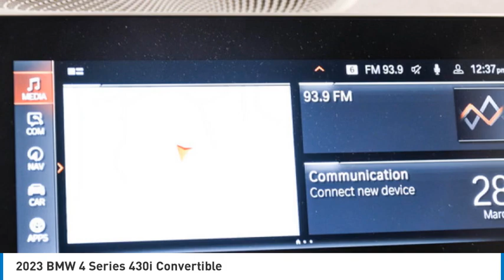2023 BMW 4 Series PCM81460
2023 BMW 4 Series 430i Convertible

24500 Calabasas Rd.

Heated Seats, Nav System, Blind Spot Monitor, Apple CarPlay, Turbo Charged Engine, Aluminum Wheels, M SPORT PACKAGE, CONVENIENCE PACKAGE, harman/kardon SURROUND SOUND SYSTEM, HEATED FRONT SEATS, HEATED STEERING WHEEL, WHEELS: 19 X 8 DOUBLE-SPOKE BI-COLO... PARKING ASSISTANCE PACKAGE. Brooklyn Grey met exterior and Tacora Red Perforated SensaTec interior, 430i trim. EPA 34 MPG Hwy/25 MPG City! SEE MORE!br /br /KEY FEATURES INCLUDEbr /Apple CarPlay, Blind Spot Monitor. Navigation, Rear Air, Dual Zone A/C, Smart Device Integration, Steering Wheel Controls. br /br /OPTION PACKAGESbr /M SPORT PACKAGE Shadowline Exterior Trim, Aluminum Tetragon Trim, M Steering Wheel, M Sport Package (337), Variable Sport Steering, Without Lines Designation Outside, M Sport Suspension, Aerodynamic Kit, Wheels: 19 x 8 Fr & 19 x 8.5 Rr M Double-Spoke, Bi-color, Style 797M, Increased Top Speed Limiter, Tires: 225/40R19 Fr & 255/35R19 Rr Mixed, harman/kardon SURROUND SOUND SYSTEM, PARKING ASSISTANCE PACKAGE Active Park Distance Control, Surround View w/3D View, Rear View Camera, Parking Assistant Plus, HEATED FRONT SEATS, HEATED STEERING WHEEL, WHEELS: 19 X 8 DOUBLE-SPOKE BI-COLOR ORBIT GREY Style 793i, Tires: 225/40R19 All-Season, CONVENIENCE PACKAGE Comfort Access Keyless Entry, Driver Lumbar Support. BMW 430i with Brooklyn Grey met exterior and Tacora Red Perforated SensaTec interior features a 4 Cylinder Engine with 255 HP at 5000 RPM*. br /br /EXPERTS ARE SAYINGbr /Great Gas Mileage: 34 MPG Hwy. br /br /MORE ABOUT USbr /The staff at Bob Smith BMW is ready to help you purchase a new BMW or used car in Calabasas. When you visit our car dealership, expect the superior customer service that you deserve. With years of experience and training br /br /Horsepower calculations based on trim engine configuration. Fuel economy calculations based on original manufacturer data for trim engine configuration. Please confirm the accuracy of the included equipment by calling us prior to purchase. br /